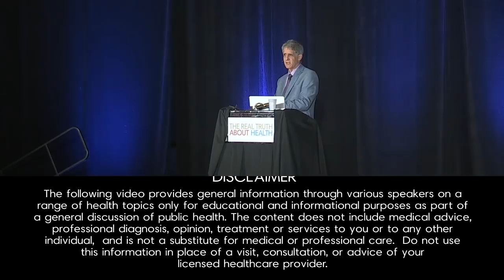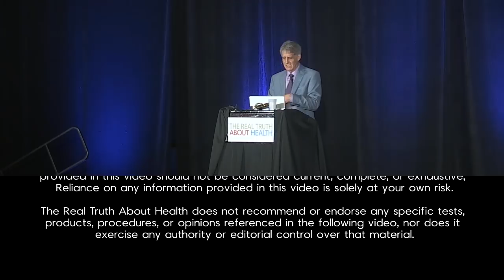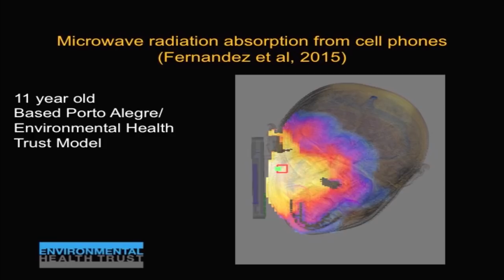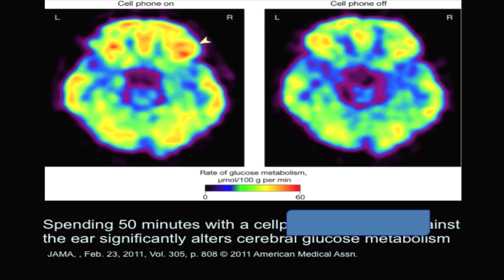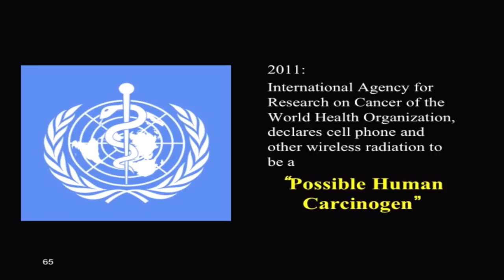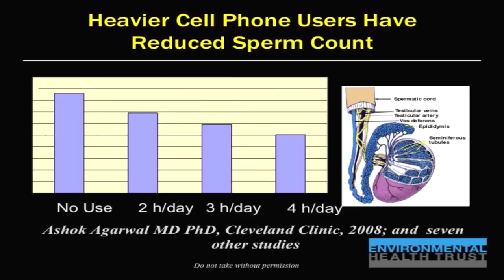What Are The Risks Of Cell Phones To Your Health? with Robert D. Morris, M.D., Ph.D.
During a devastating nineteenth-century cholera outbreak, English physician John Snow proved that the deadly disease could hide in a drop of water. In the twentieth century, burgeoning cities would subdue cholera and typhoid by building massive filtration plants and bubbling poisonous gas through their drinking water. But in the new millennium, the demon of waterborne disease is threatening to reemerge, and the results could be catastrophic.

In this fascinating, sobering account, Dr. Robert Morris depicts the epidemics that have shaken nations, celebrates the scientists who reached into the invisible and ultimately saved millions of lives, and sounds a timely warning we dare not ignore about the natural and manmade hazards present in the water we drink.